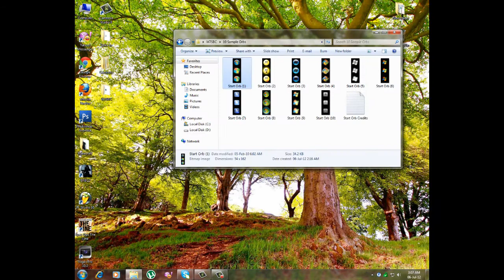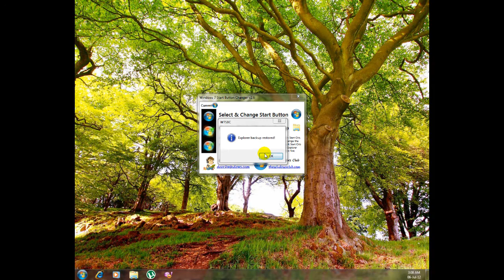Tutoriale:Cum schimbam butonul de start pe windows 7[RO] [HD] #010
►Salutare, lume! :) Eu sunt Liviu si astazi încep un nou canal de YouTube!
Pe acest canal voi încarca diverse videoclipuri.Chiar daca am 13 ani, încerc sa fac fata  si parte noii comunitati, dezvoltate destul de binisor, în România. Ok, cam atât... Daca vreti sa ma sustineti, dati like si lasati comentarii, care ma motiveaza! :D Multumesc!

                        :Skype-spike.skate3